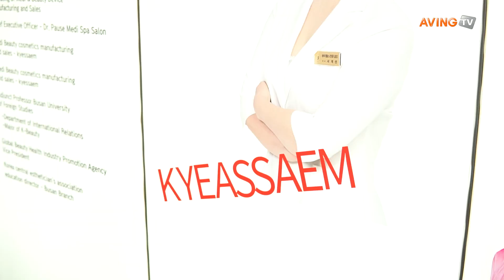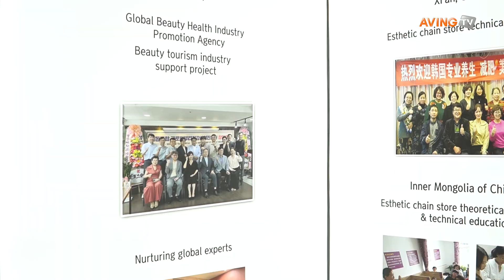계쌤, 2023 뷰티&헬스케어쇼서 ‘코스메슈티컬’ 앰플·마스크팩 소개해... “뷰티 디바이스 교육 콘텐츠와의 시너지 창출”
계쌤(대표 서계선)은 9월 7일(목)부터 10일(일)까지 4일간 인천 송도컨벤시아에서 개최되는 ‘2023 뷰티&헬스케어쇼’에 참가했다.

뷰티 에스테틱 산업에 전반적인 기술교육을 진행하는 계쌤은, 한국을 넘어 해외 기술전수 및 K-문화를 알리는 데에도 앞장서고 있는 글로벌 교육기업이다. 시그니처 테크닉인 K-TERAPY는 뷰티와 메디컬을 융합해, 가속화·세분화되는 뷰티 산업에 부스터 역할을 하고 있다는 게 관계자의 설명이다.

모든 구성원은 뷰티 & 운동재활 분야의 석박사로 이루어져 있으며, 고객의 문제 분석 및 진단을 임상재활적으로 접근, 체계적이고 전문적인 교육을 실시함으로써 피교육자의 능력을 고취해준다는 점이 장점으로 꼽힌다. 또한, 미용 성형장비와 화장품(책임판매업)을 직접 제조, 유통하고 있으며, 이론과 실무기술 교육장 두 곳을 직접 운영 중이다.

이번 전시회에서는 화장품 브랜드를 론칭함과 동시에 K-뷰티 교육기업으로서의 면모를 알렸다. 화장품과 제약을 합한 ‘코스메슈티컬’ 브랜드로서 계쌤에서 처음으로 출시한 ‘로터스 스템셀 더마 앰플(lotus stemcell derma ample)’은 항노화와 보습 콘셉트의 프리미엄 시장을 목표로 하고 있으며, 수출 또한 기대하고 있다.

이에 대해 관계자는 “계쌤의 앰플은 화학성분을 배제한 자연친화적인 연꽃 줄기세포 추출물(lotus stemcell) 구성과 메디컬적인 수분보습 성분(히알루론산(hyaluronic acid), 상피세포 성장인자(EGF) 등)을 담아 나노리포좀(NANO liposome) 공법(technology)을 이용해 단백질 변성을 일으키지 않는 온도에서 안정성 있게 흡수하는 강점을 가진다”라며 “흡수된 앰플로 수분 지속력이 오래 유지되는 장점이 있다”고 설명했다.

함께 선보인 마스크(MASK) 팩의 경우 뷰티 디바이스의 효율적인 케어를 위한 전용 마스크로서 피로 해소를 위한 바이오 원료 제품으로 소개됐다. 콜라겐 생성 촉진을 위한 인체 지방세포배양액과 바르는 보톡스로 4차 산업에 맞추어 항노화에 집중한 제품이라는 것. 모링가 씨/잎 추출물로 수분 보습 케어를 도와 한국인 피부보다 얇은 층을 가진 미국과 동아시아인들을 타깃으로 한다. 마스크의 구조 또한 2개로 분리하여 코를 기준으로 한 장씩 부착해 시술 시 불편감을 줄였다.

계쌤은 2017년부터 2022년까지 미용&성형장비를 아이템으로 하는 제조&유통기업 파우제(Pause corp)로 활동을 한 바 있다. 중국과 베트남 등 동아시아에서 메디컬 및 뷰티산업 관련 디바이스 활용 교육을 진행하는 과정에서, 계쌤 측은 K-뷰티 붐을 체험하며 피교육자들이 한국의 화장품에 상당한 관심이 있다는 것을 인지했다고 한다.

관계자는 “특히 뷰티 디바이스 교육은, 강사의 신뢰도가 높은 만큼 교육 시 사용하는 제품군에 대한 신뢰도도 높아진다. 이에 자사만의 화장품 개발로 기존 디바이스와의 복합 사업으로 일구고자 했다”라며 “더 나아가 미용&성형장비 제조사업과 분리하고자 기존의 계쌤 교육콘텐츠에 화장품 사업을 녹여 새롭게 운영할 계획이다. 국내외를 막론하고 뷰티에 관한 모든 교육은 계쌤에서 시작해서, 화장품 교육 및 판매까지 기획·운영하고자 한다”고 밝혔다.

이어 “2023년 상반기에 주력했던 아이템은 화장품 개발과 론칭이며, 이번 전시회를 기점으로 그 결과물인 앰플을 선보이고자 한다.”고 전시 참가 배경을 전했다.

한편, ‘2023 뷰티&헬스케어쇼’는 인천광역시가 주최하고 인천관광공사와 ㈜세계전람이 주관하는 행사로, 2016년부터 개최된 뷰티 전문 전시회 ‘코리아뷰티&코스메틱쇼’가 헬스케어 산업까지 확장 및 리뉴얼되어 ‘뷰티&헬스케어쇼’로 새롭게 이름을 바꿔 선보이게 됐다. 이번 전시회에는 기존의 뷰티‧코스메틱 주요 기업뿐만 아니라 건강한 몸과 마음의 아름다움을 추구하는 헬스케어‧웰니스 등 분야의 기업도 참가해 ▲화장품·메이크업 ▲피부·보디케어 ▲이너뷰티 ▲웨어러블 뷰티테크 ▲디지털케어 ▲웰니스 등 다양한 주제의 제품과 기술을 선보였다.